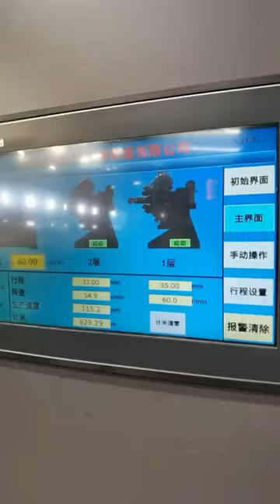High-speed steel wire braiding machine/high-pressure tubing equipment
Skype:salis1985